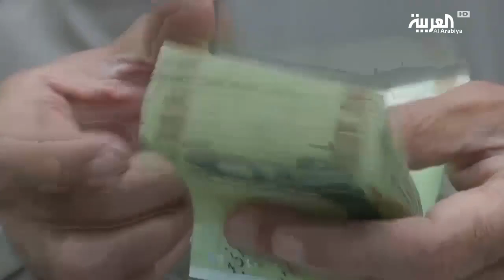الولايات المتحدة تلوح مجددا باستعمال القوة العسكرية ضد إيران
لوّحت الولايات المتحدة مرة أخرى باستعمال القوة العسكرية ضد إيران وذلك في خطاب لنائب الرئيس الأميركي مايك بنس أكد فيه أن َ واشنطن مستعدة ٌ لحماية مصالحها وتضع إيرانَ أمام خيار العقوبات أو البحبوحة الاقتصادية.